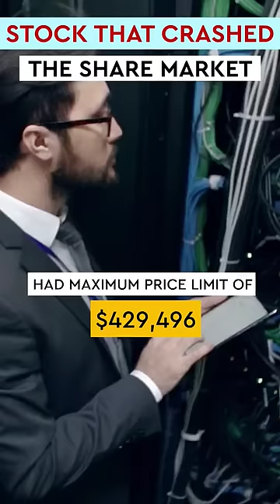Warren Buffett 'Broke' Nasdaq Stock Exchange.🤯